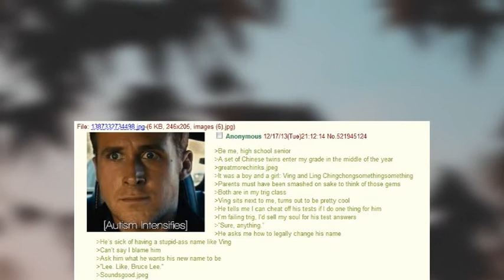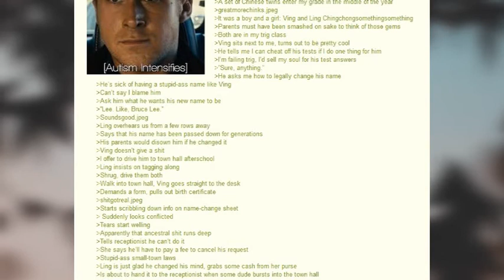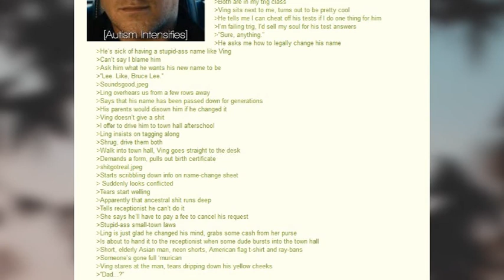Changing name [Greentext]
Could you change your name, even if it meant dishonoring your family?